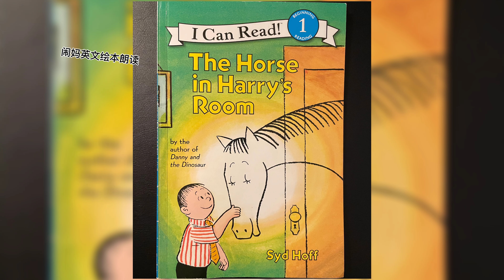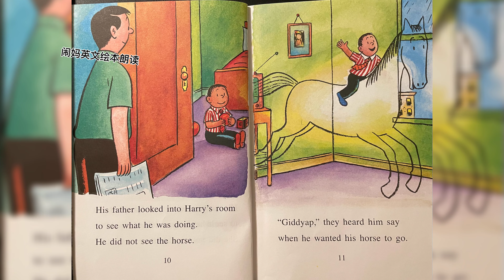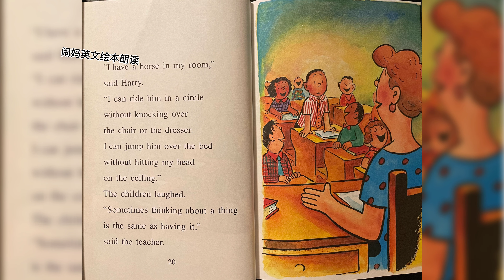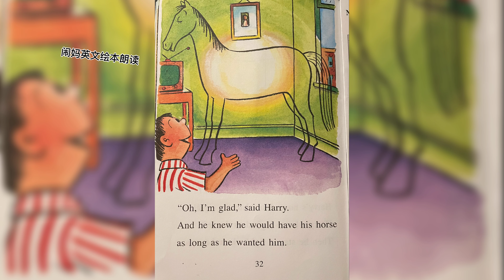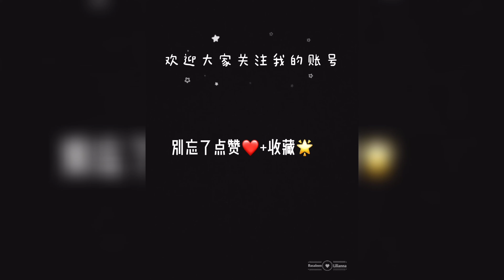闹妈英文绘本朗读｜The Horse in Harry’s Room - I Can Read Level 1 有声绘本 英文朗读 亲子共读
哈利房间里有一匹马。只有他能看见的马。但是后来他的父母带他到乡下去看“真正的”马。自由奔跑，喜欢踢腿和用嘴巴轻轻的咬的马。现在哈利必须决定：他的马也需要自由吗？

哈利天真的想象和每个小孩子都一样，孩子一定会引起共鸣，这本书非常适合读给孩子听。

幼儿园到小学都适用的I Can Read系列， 从My First到Level 4一共分为5个级别。学龄前与幼儿园学生使用的My First（预备级）和Level 1（1级）使用简单的故事内容，好懂易认的单词，主要以大声阅读以及分享感受为主。